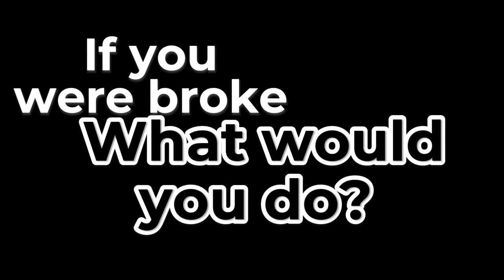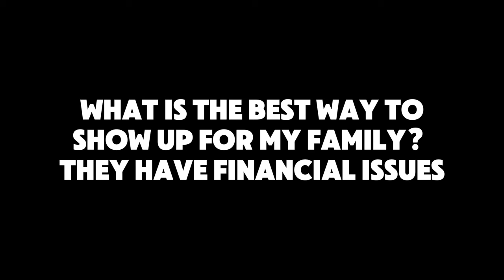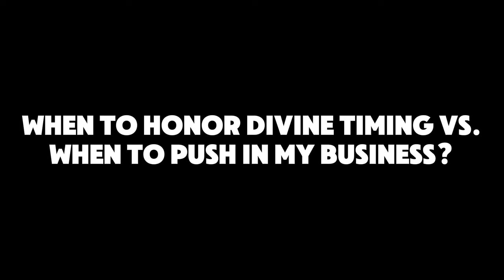Questions With Preston is Back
Dropping some bombs, if you have any questions about life, love, money, and breaking through, drop them below and I might answer in the next video. RAAAAH